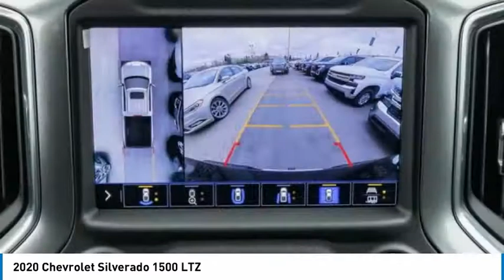2020 Chevrolet Silverado 1500 XT14388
2020 Chevrolet Silverado 1500 LTZ

Tire Pressure Monitor, Remote Engine Start, Keyless Start, Back-Up Camera, Keyless Entry, Heated Front Seat(s), Smart Device Integration, Seat Memory, Multi-Zone A/C, Heated Steering Wheel, Bluetooth Connection, WiFi HotspotThere's more than one tool that's right for every job, so you can choose the right combination of power and efficiency for your needs with the Chevrolet Silverado.Ron Hodgson Chevrolet Buick GMC in St Albert, Alberta is one of the last remaining family owned and operated GM dealerships. Proudly serving and servicing Edmonton and surrounding area for over 40 years. While shopping or servicing a vehicle you have high expectations with our well acknowledged staff you will have those expectations met and exceeded, each and every time. All while offering you a pressure free environment to create the most relaxing and effortless experience while you purchase or service a vehicle.